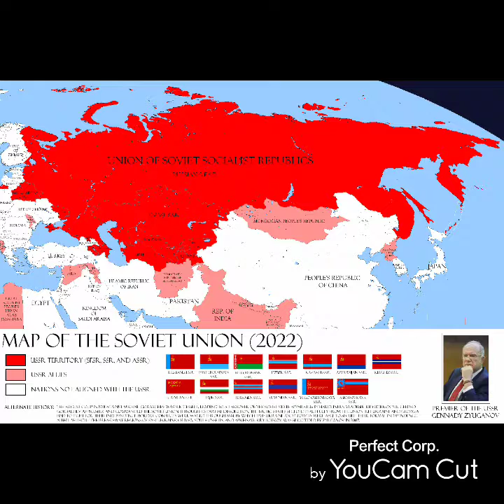Putin meet Macron they will be no winner if WW3 break out